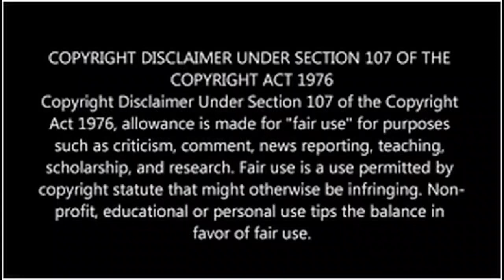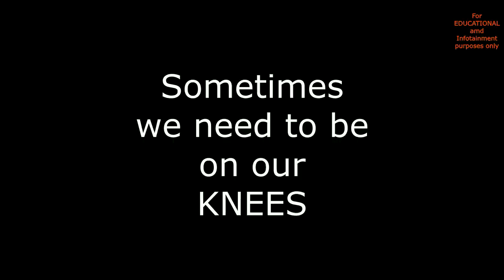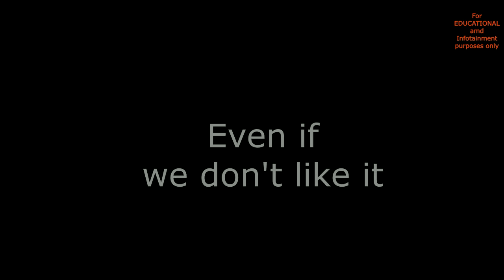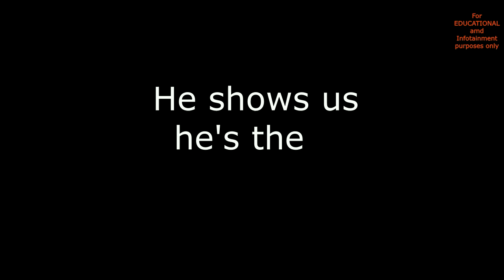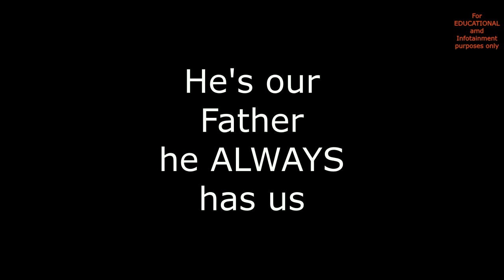God is Always in Control of Everything (Mirrored)